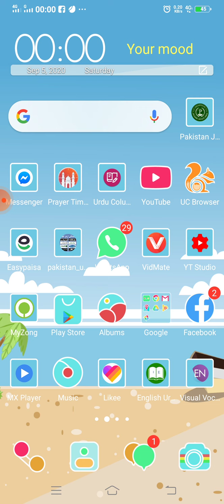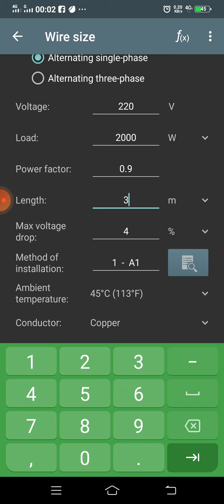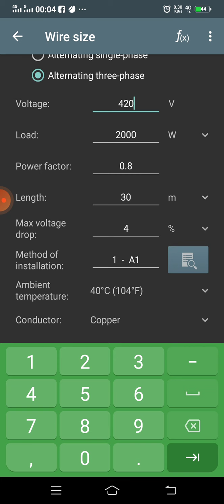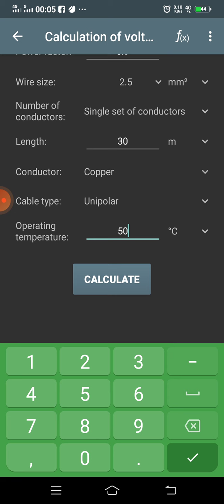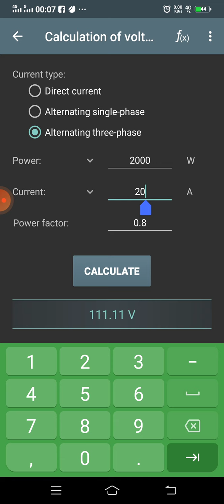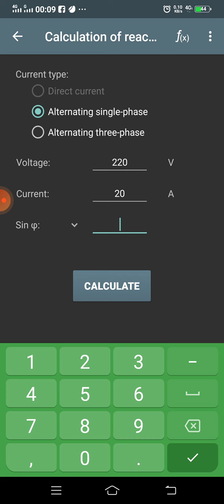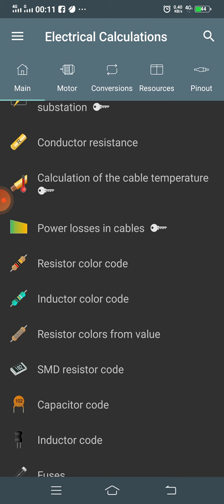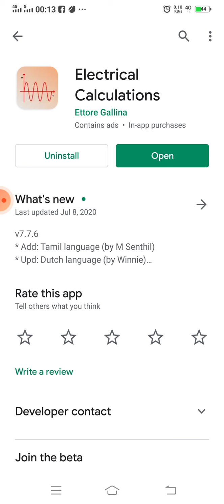Electrical calculations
wire size calculation
current calculation
voltage calculation
power calculation
Active power
Apparent power
reactive power
resistor color coding
inductor color coding